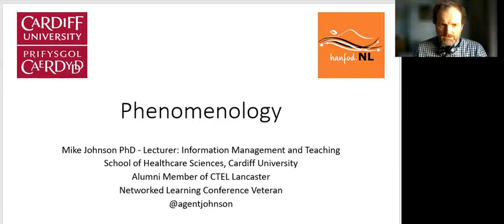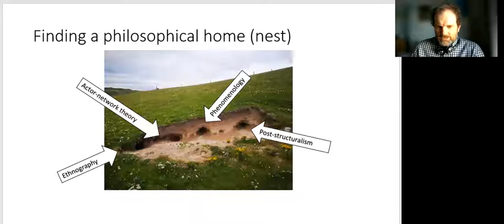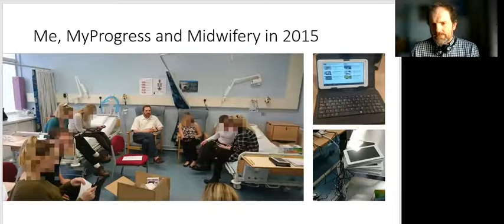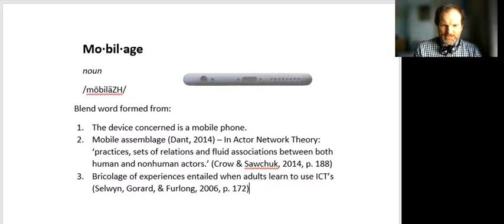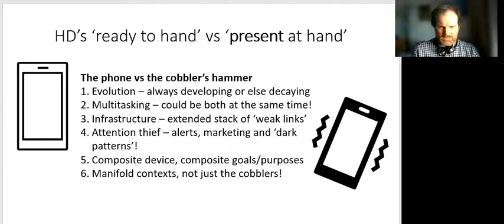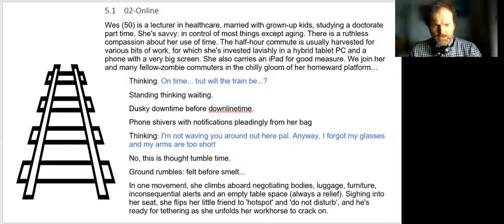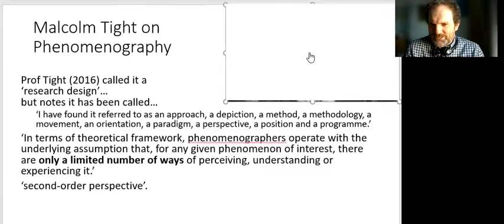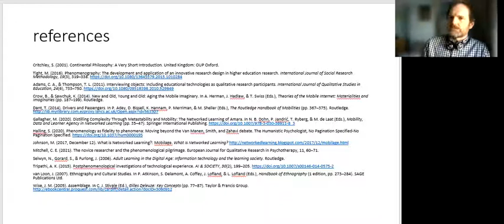Mike Johnson's phenomenology presentation for CTEL 'Meet and Eat' event 15 April 2021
The presentation was part of a double-act with Dr Maria Cutajar, also a CTEL alumni, taking the phenomenography leg of the session.